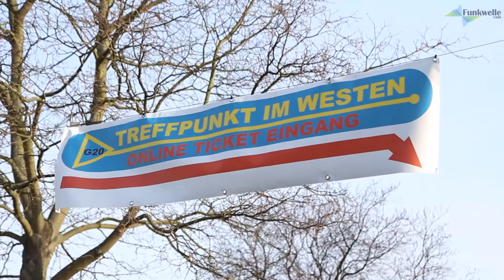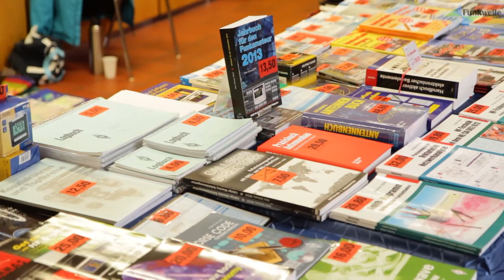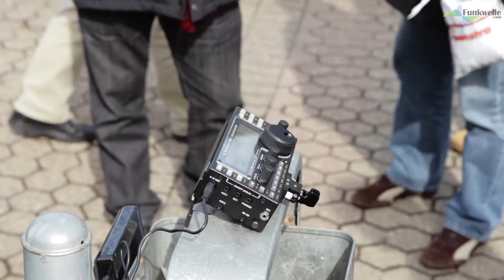32. Bergheimer Funkmarkt 2013